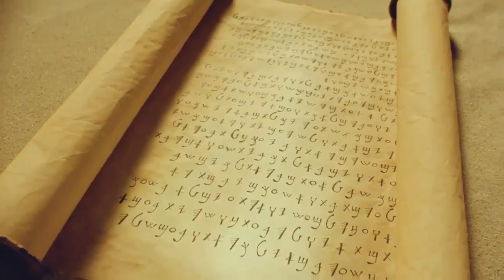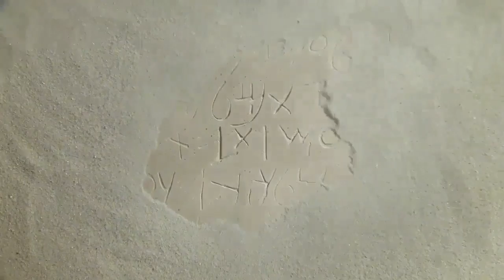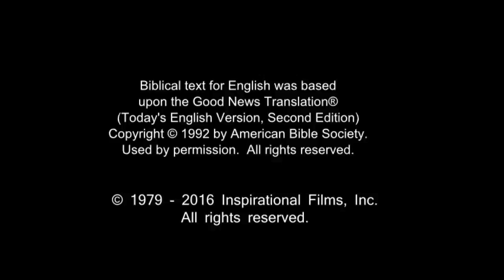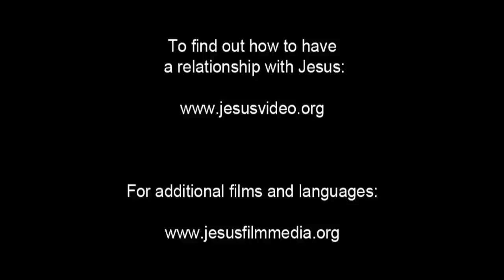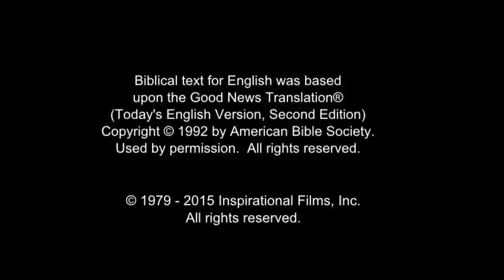French Life Saving Message! Jesus! Jesus! Jesus Save me! Risen Jesus Saves!(12)